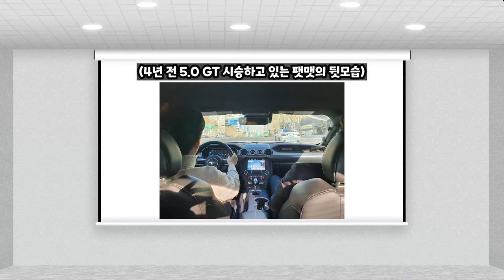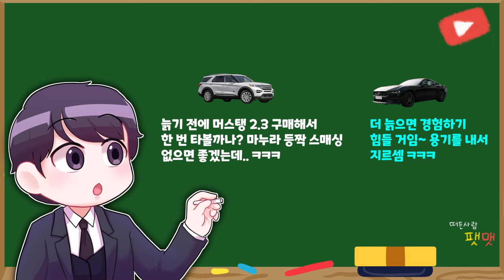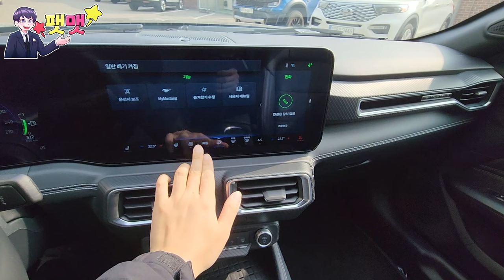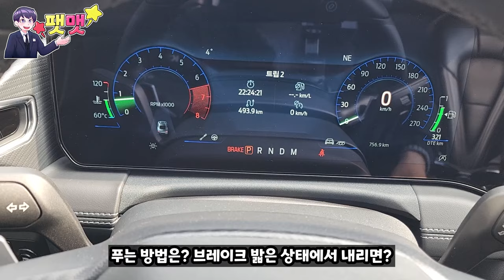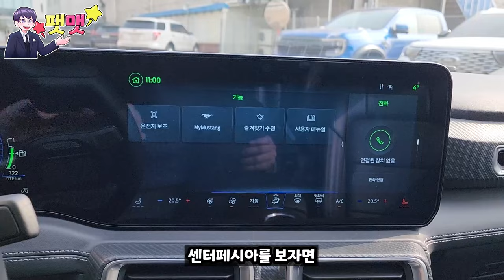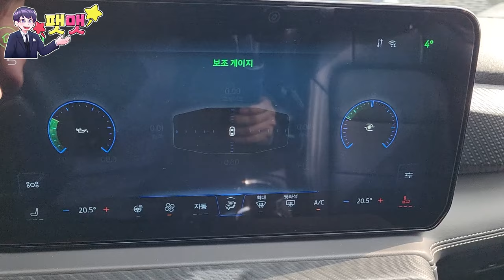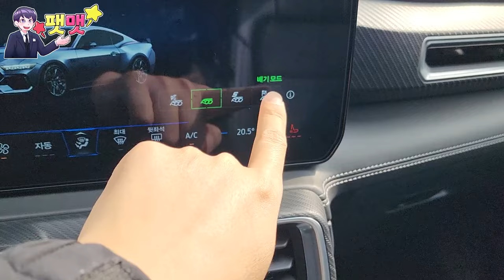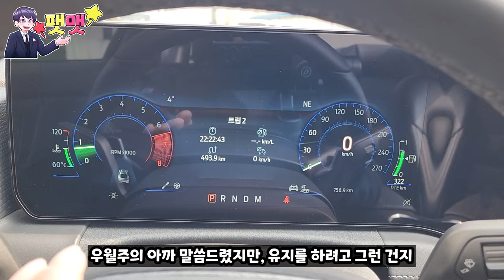7세대 머스탱 2.3 에코부스트 5.0GT 안 봐도 되겠는데? ㅋㅋㅋ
포드링컨 일산전시장 "정윤성" 차장님 : 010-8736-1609